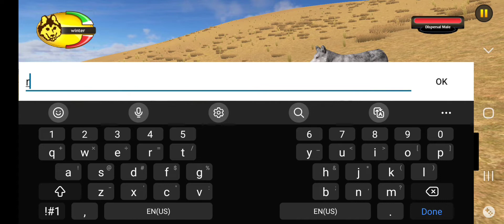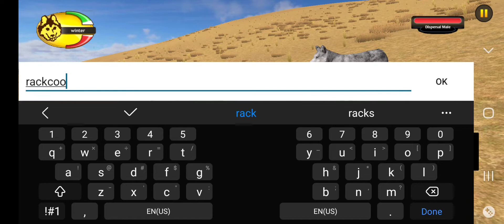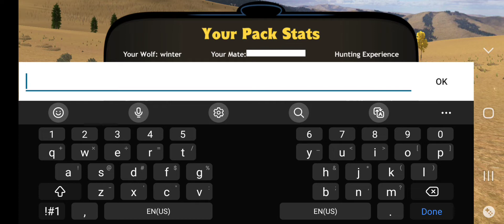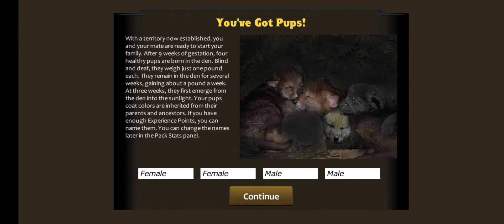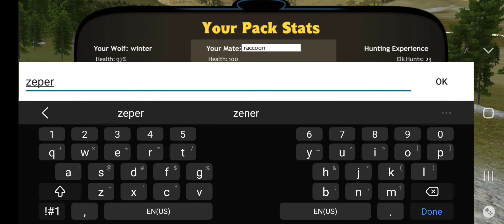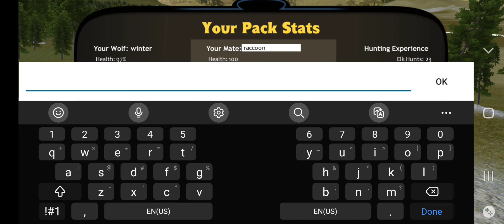a white wolf gets pups!||wolf quest 2.7||part 12||4th generation!!